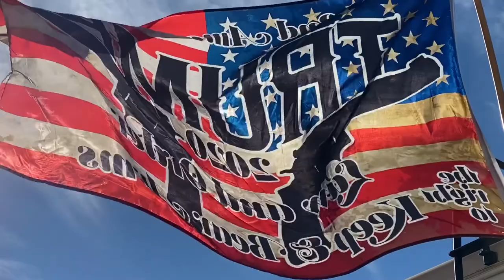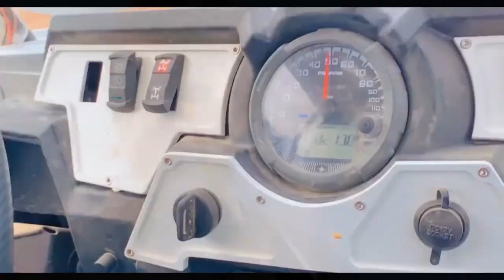Cal City Camping Trip October 2021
California City Camping Trip With Family & Friends,
I Wish I Got More Content With Everyone That Was There With Us

Sorry For Wind Noise